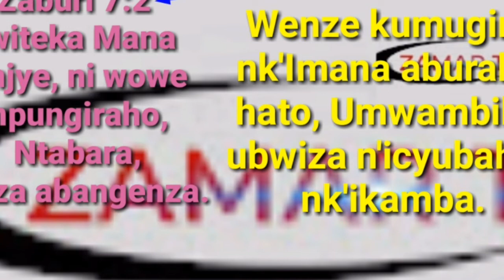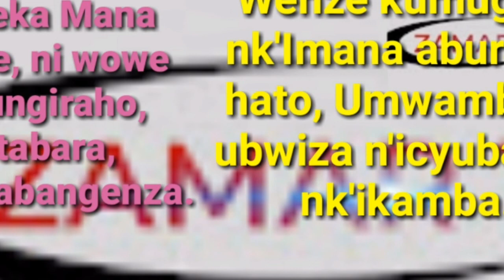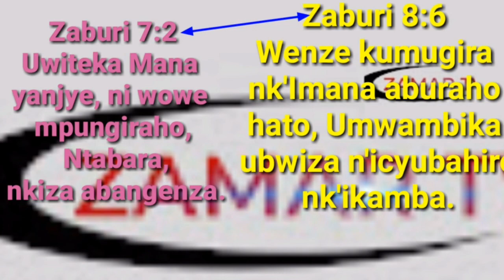Umunsi wa 7-8 Muri Zaburi, Igitondo Cyokuranya no Guhimbaza